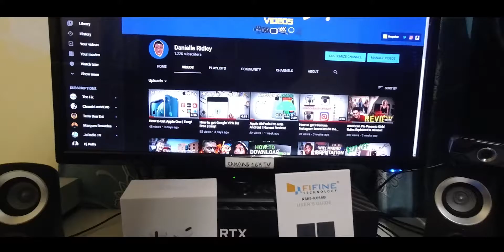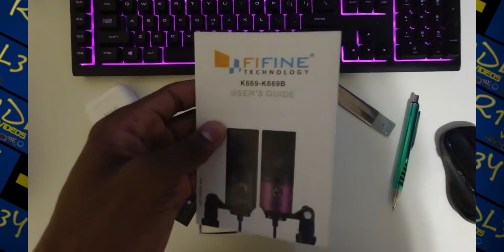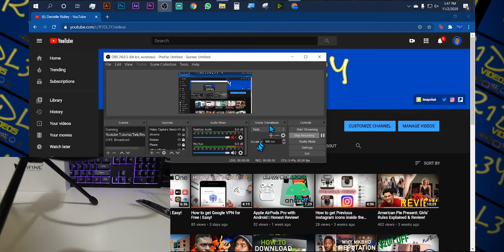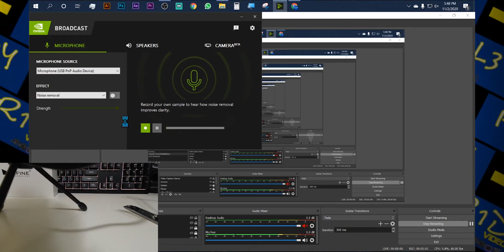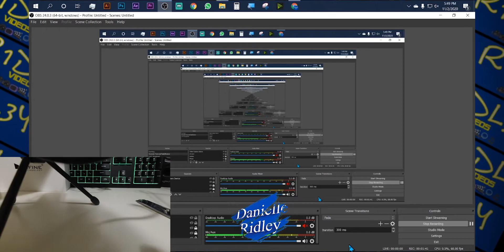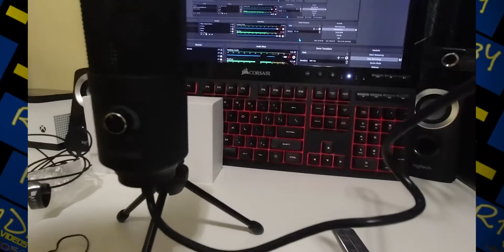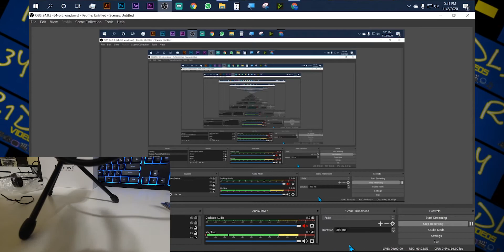FiFine Technology K669 Microphone |Best Budget Mic in 2020| Review!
We all research which microphone is best for YouTube on a budget. Here we have the best one which is the FiFine Technology K669 Microphone which is around $30. This is the best microphone for that price.

📺Danielle Ridley's Tech! ⤵️